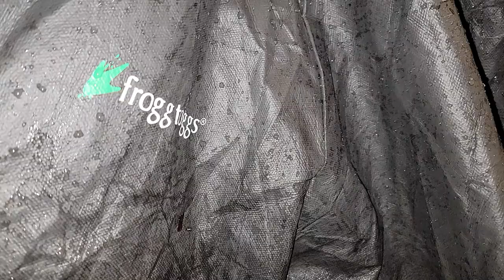Solo Camping in Helene Remnants/ heavy rain /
Star and I go camping in remnants of Hurricane Helene. We cook a great meal , fish , and have a peaceful evening.

Music title 'Grateful' provided by filmstock owned by Filmora

10NCE000

keithtitanium links

Cooking pot 9 oz

Spork 1 oz

Cup 3 oz

Some gear I use in the making of these videos

Frogg Toggs

Free Soldier Pants

Bps knife

Corona saw

Onewind Hammock

Agawa Saw

UCO Strikable Fire Starter

Cast Iron Pans

All Powers Power Station

Ecoflow Power Station

Camping chairs

Please think about becoming a member .

Members get a free sticker and handmade coaster

Please think about donating to the channel to help with the making of these videos.

Just watching helps too and I appreciate you all so much